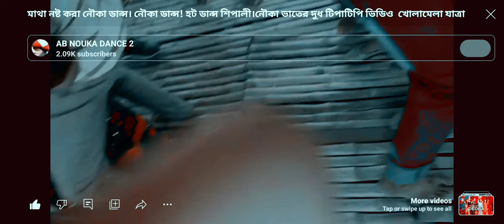নৌকায় সেক্সি ডান্স ২০২৩|Nouka hot dance 2023 original video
ওরিজিনাল ভিডিও এইটা৷